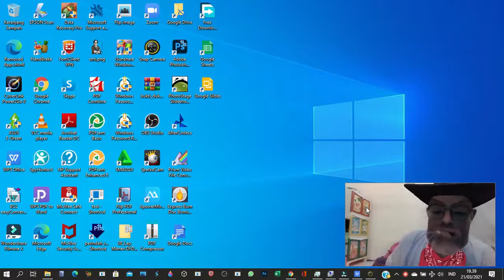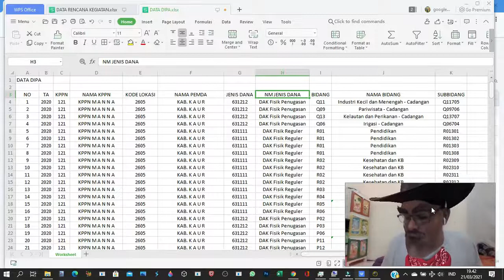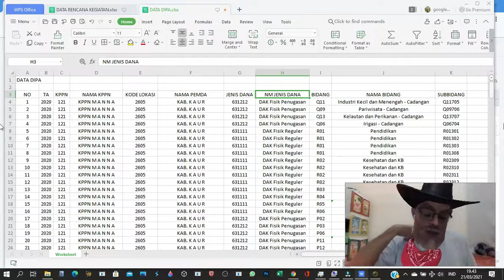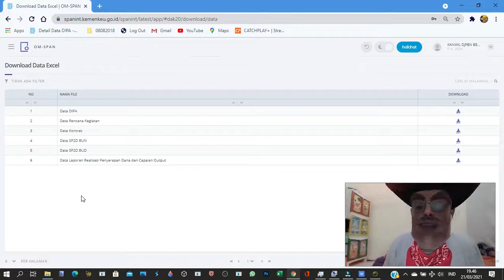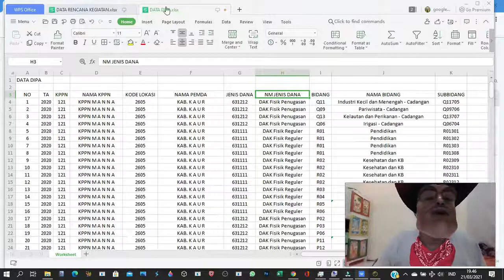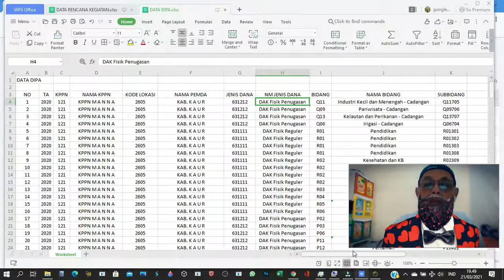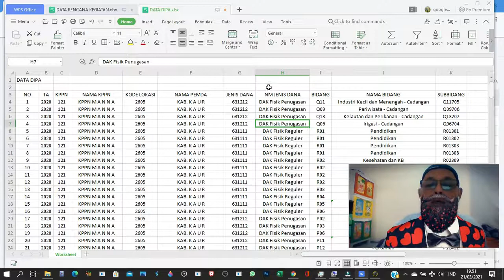part1 DAK FISIKa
Belajar tentang data om span